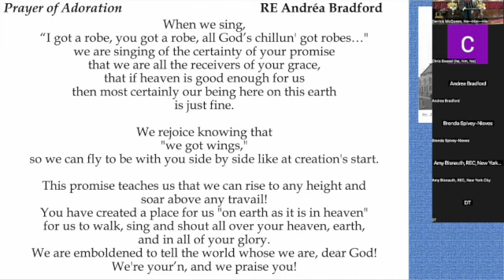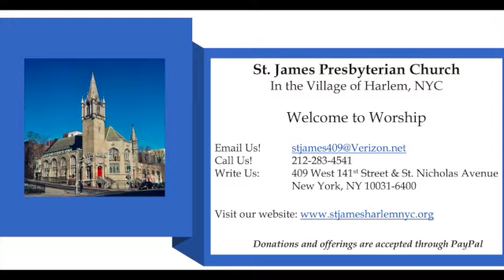St James Worship 02 26 2023 Adoration & Total Praise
Rev. Derrick McQueen, Ph. D. The liturgy for today is inspired by and based on African American Spirituals and hymns for Black History Month.  Here this Prayer of Adoration and its musical response, "Total Praise" by Richard Smallwood.  Liturgy written by Dr. McQueen, Read by Andrea Bradford, Musician is Oscar Maxwell III.